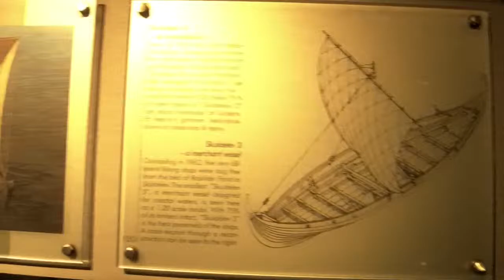Lindholm Hoje Museum July 2012 - A few examples of boats from Viking Age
A few examples of the boats used by the greatest seaman of ALL time